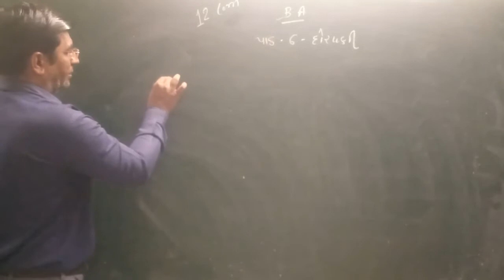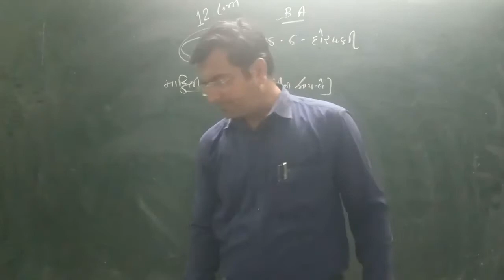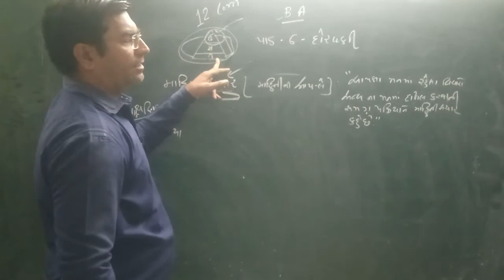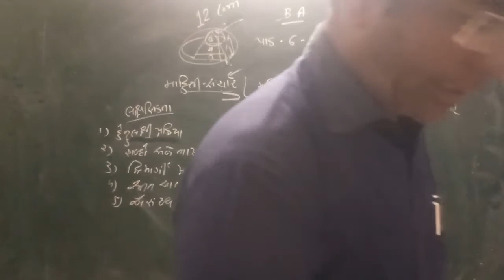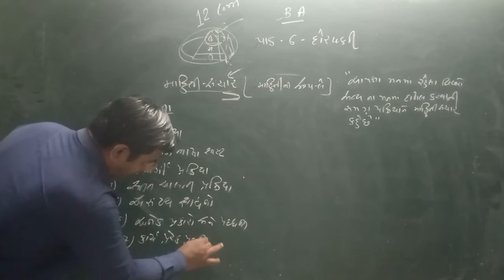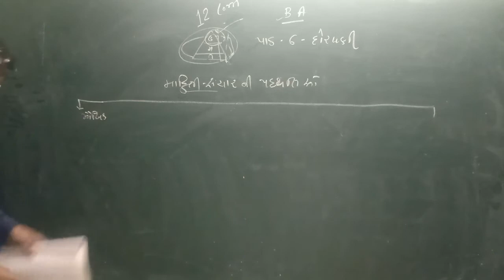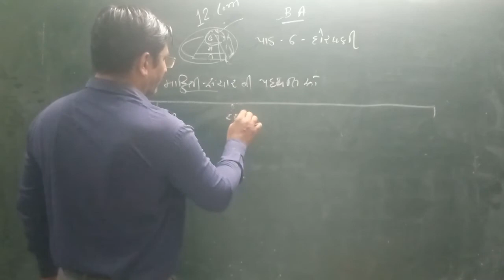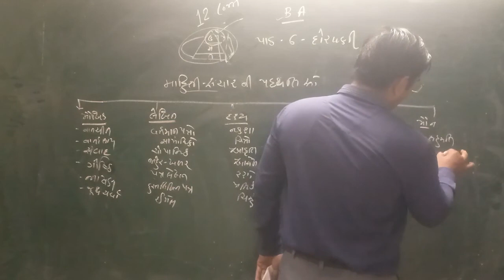12 ba chap 6 video 8